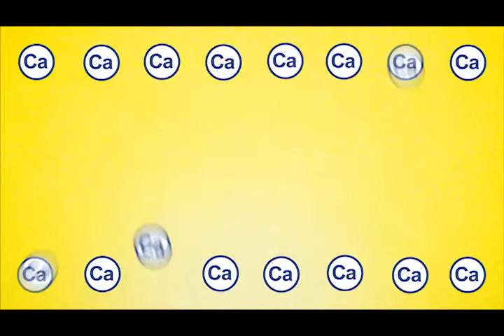I-Fern Health & Wellness Hub | FERN D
FERN-D is a brand name for the generic “cholecalciferol” or better known as Vitamin D3.

Study shows that people who have high levels of vitamin D has a lower risk on having diseases like cancer, diabetes, tuberculosis, bone fractures, muscle weakness, and many more.

Many of us are not aware that almost all diseases that caused death are mostly linked to Vitamin D Deficiency. If you dont get direct sunlight everyday, then you might be at risk of this deficiency.

Save yourself and your love ones from suffering in the future! Take FERN-D everyday to make sure you get the vitamin D you need everyday! Even without the sun!

BE AN I-FERN AUTHORIZED DISTRIBUTOR NOW!

PM me for ORDERS/INQUIRIES. Text or Call:
I-Fern Health & Wellness Hub